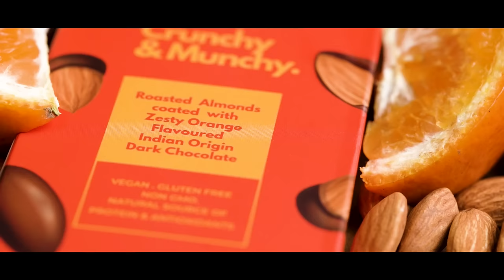Daarzel - Almond Coated With 45% Dark Chocolate & Tangy Orange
Vegan |Gluten Free | Non GMO | Natural Source Of Protein & Antioxidant